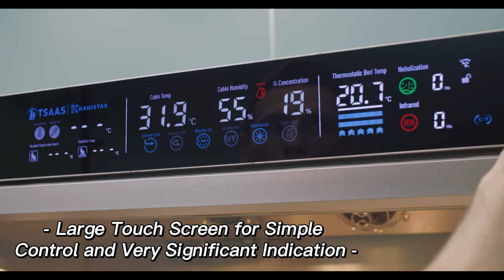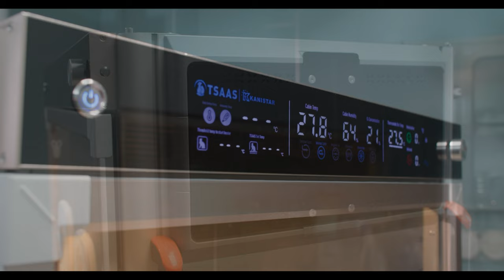UC-2007 ICU with Temperature self-adaption adjustment system Second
ICU- A tool used to improve quality of life for patients around the world. Kanistar is here to redefine the meaning of that care with our new interactive and innovative ICU line. This brand new ICU unit is equipped with dual heating duct system, thermostatic heating/cooling floor, built-in medical nebulizer, internal/external ventilation, illumination light, white exam light, infrared physiotherapy light, three modes of air purification of UV light, negative ion generation and external air refreshment, accurate oxygen concentration and humidity control(external humidifier needed). It also comes with remotely monitoring and management, with which the caretakers can monitor the overall status of the machine, monitor the temperature of the patient, and remotely control all the function of the machine. At the bottom of every unit, is a nursing level indicator. There is a 4-stage lighting that helps users visually identify if their patient is in need. The varying levels of how severe the illness or injury is can be indicated by these lights. Level 1 is White. Level 2 is a Green color. Level 3 is an Amber color. These first three colors indicate what condition the patient is in based on their current needs. The fourth light is a red light. This light is used if a patient reaches critical condition. TSAAS, the abbreviation of our core technology is referring to Temperature Self-Adaption Adjustment System, it can monitor the changes of animal body temperature 7 days a week, 24 hours a day. The monitor can alarm according to the changes of animal body temperature or automatically adjust the ICU according to the preset temperature. This function takes our unit from your basic incubator setup to an intelligent automatic sensory and respond inductive medical device(available on Pro model). For more details, please check our official websites KaniStar is the top class brand under Aeolus umbrella, focused on Veterinary Medical Equipment. KaniStar, Pro for Pros.